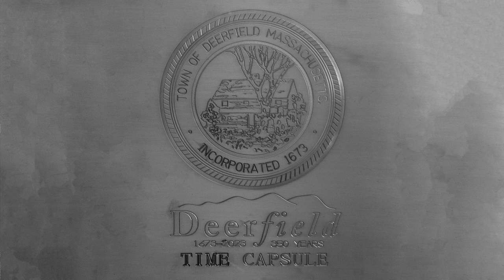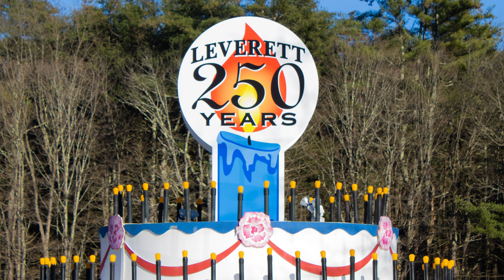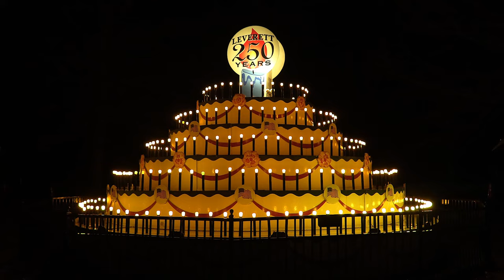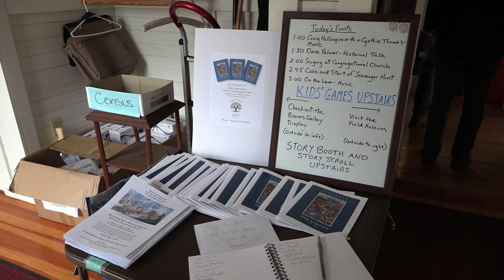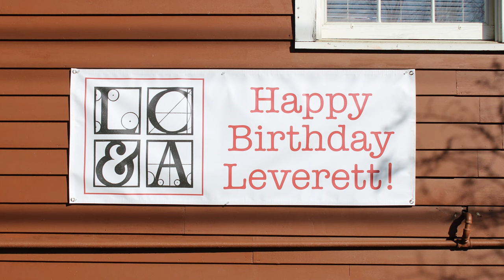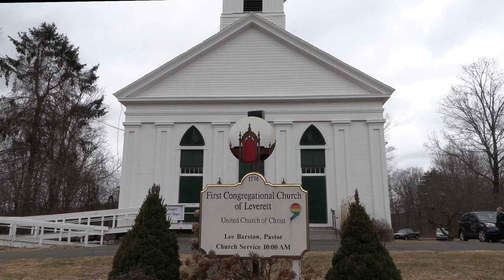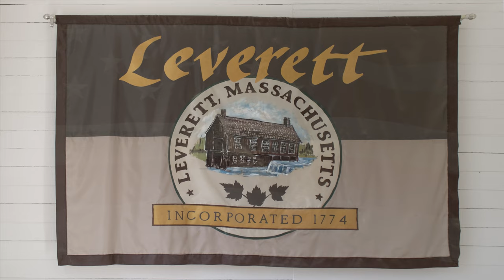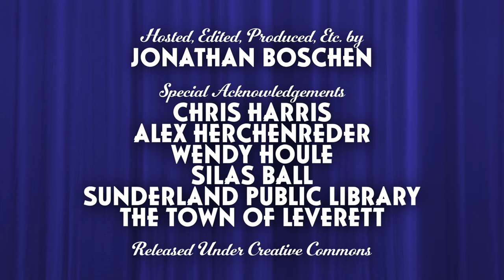The South County Spotlight No. 5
Jonathan Boschen shares two spotlights in this edition of FCAT's South County Spotlight:
1. Deerfield 350th Mural Plaque Presentation  -  February 21, 2024
2. Leverett's 250th Cake Lighting and Celebration  -  March 5th & 9th, 2024